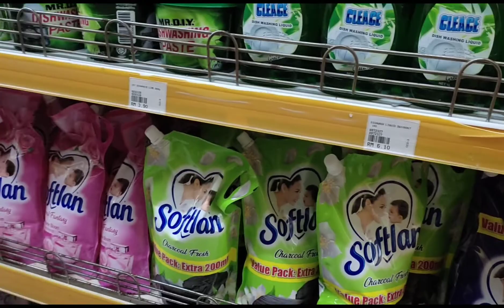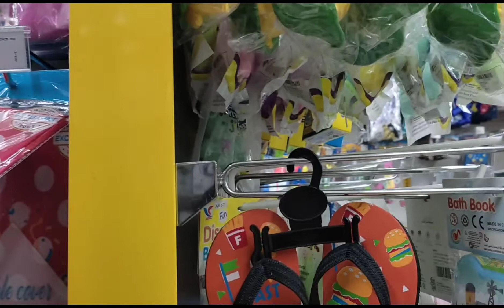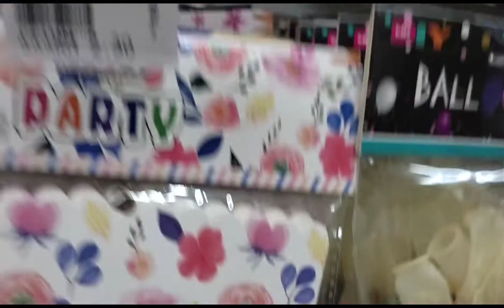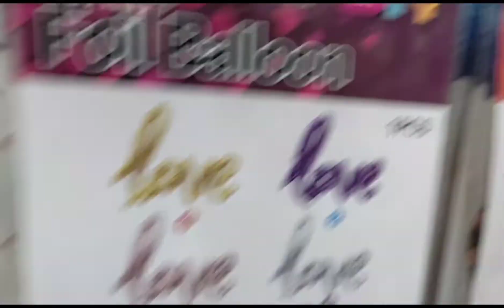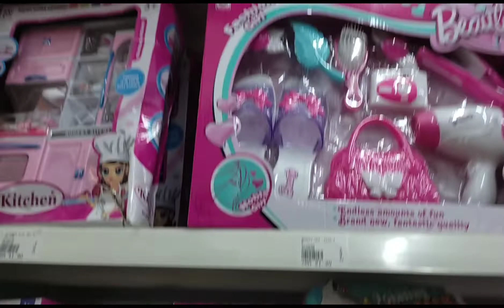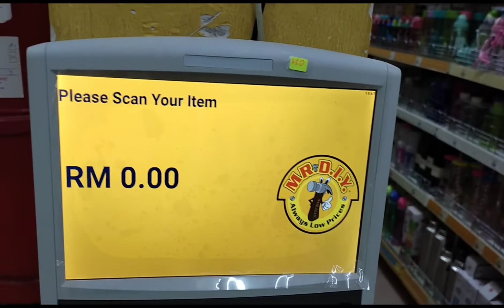have a look inside the DIY SHOP... featuring my HUBBY looking for some few stuff...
@Mamita Tc